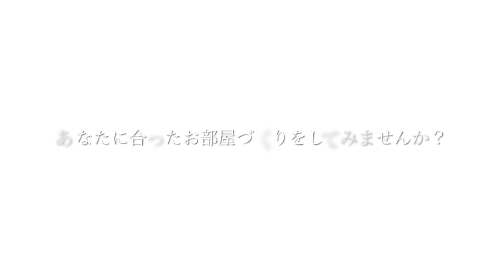【藤沢市鵠沼海岸４丁目】サンリーノ鵠沼海岸、海まで徒歩２分。リビングからは富士山も望めるオーシャンビューの一棟リノベーションマンション登場！室内は自由設計対応！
富士山・相模湾・江ノ島を望む、陽当り、通風、眺望良好なお部屋です。
３つテイストからお選び頂けるリノベーションが魅力です。

建物内にモデルルーム公開中です。海のある暮らしをテーマにお好みの間取りと仕様にカスタマナイズしてお楽しみ頂けます。

ご都合に合わせてご案内致しますので、お気軽にお申し付け下さい。

買換え等住宅ローンのご相談も賜ります。先ずはお気軽にご連絡下さい。
「R3住宅」「フラット35S」対応しています。

明治地所　藤沢店
担当：後藤　健人